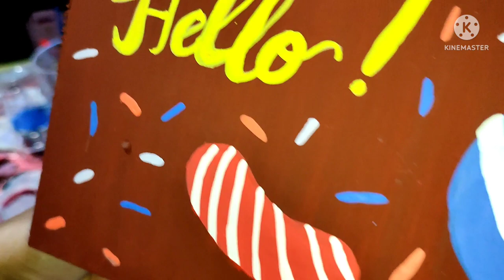BIRD HOUSE DESIGN || PAINTING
In this video, my daughters and I are going to paint 4 bird houses. I hope you guys will like my video. God bless you!